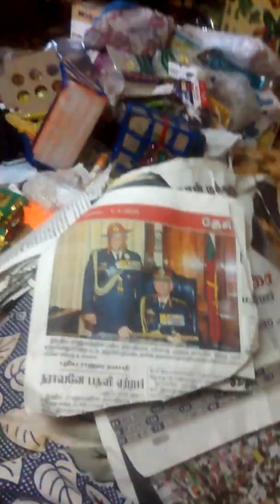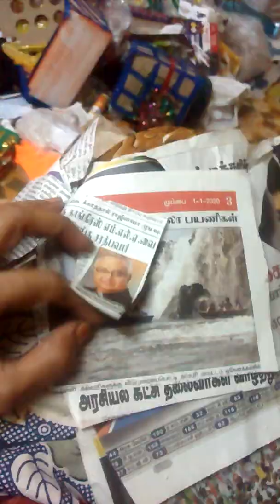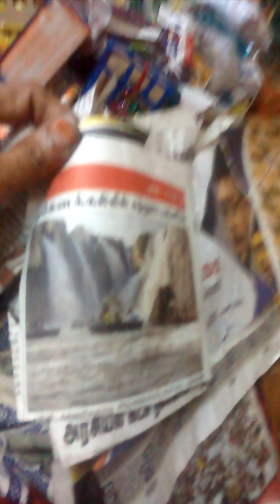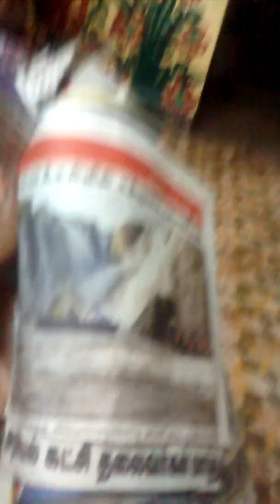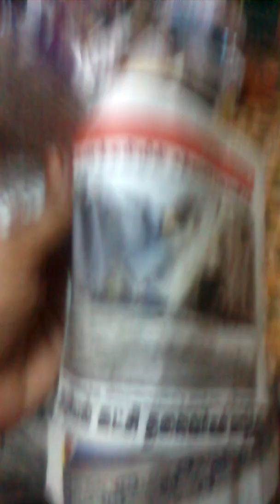Soluting for our solders is soluting for our nations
All Indians should do it, vandematram,Barath mathavoku jey,